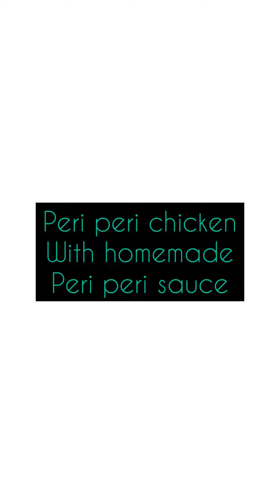Prepare lunch for friend || বান্দবি এবং তাঁর জামাইর জন্য খাবার এর বেবস্তা 😀